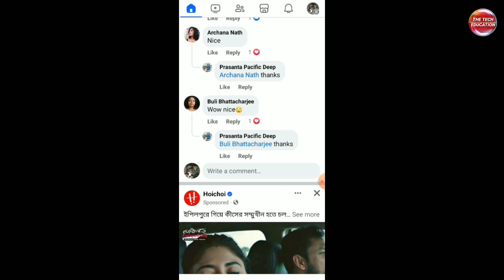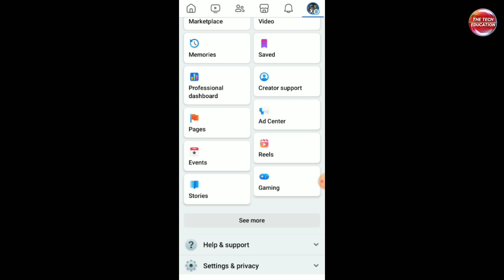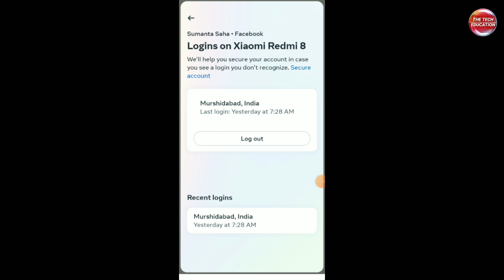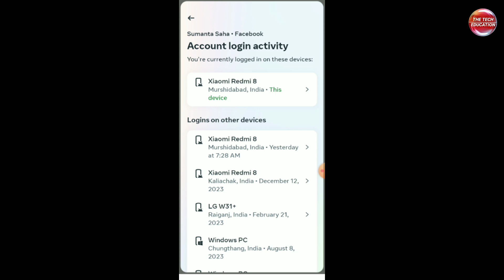Where you're Logged in Facebook A/C? | आप कितने डिवाइस पर लॉगिन हो कैसे पता करें? How to know?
How to know where you're logged in facebook account?
Where you're logged in facebook account?
Kitne device par facebook account log in hai kaise pata kare?